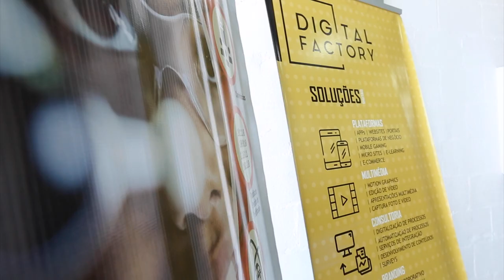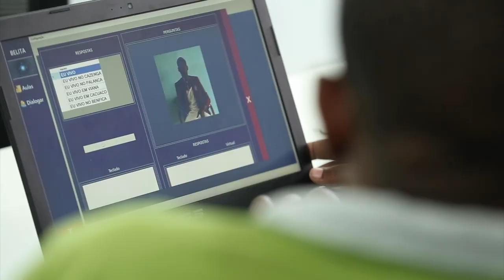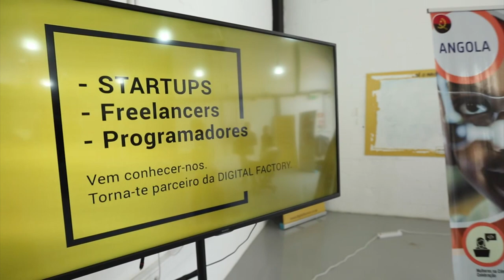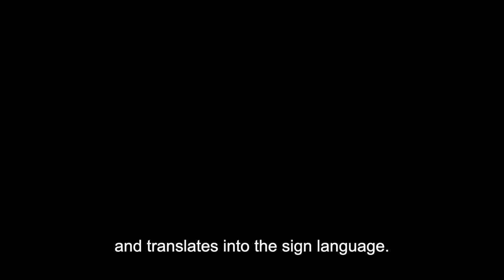NEFScienceWeek 2019 Angola: Bootcamp